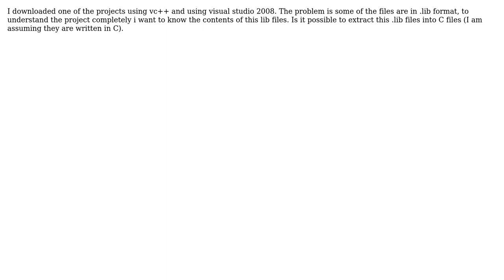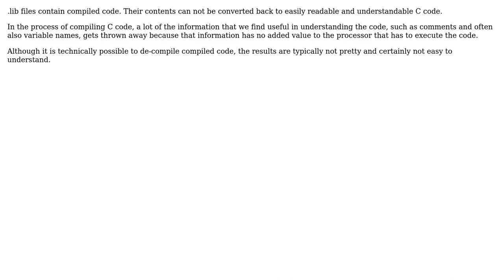Software Engineering: visual studio convert from lib files to source files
With thanks & praise to God, and with thanks to the many people who have made this project possible! | Content (except music & images) licensed under CC BY-SA | Music | Images & others | With thanks to user rajesh user gnat user Bart van Ingen Schenau and the Stack Exchange Network Trademarks are property of their respective owners. You are responsible for your own actions.